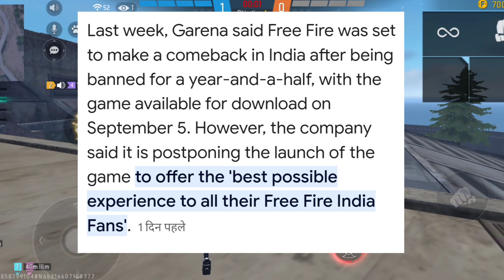WHY GARENA FREE FIRE NOT LAUNCH ON 5 SEPTEMBER 😧 ( FREE FIRE NEW DATE ) - MERCILESS GAMING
GAME NAME :- BHK MERCY
PHONE :- REDMI NOTE 9 PRO MAX (6- RAM 64- STORAGE)

Vaise Dikkate To Ati Rahti Hai 🎯

Free Launch date change Because Off Something new Add in Free fire according to indian fans 😃